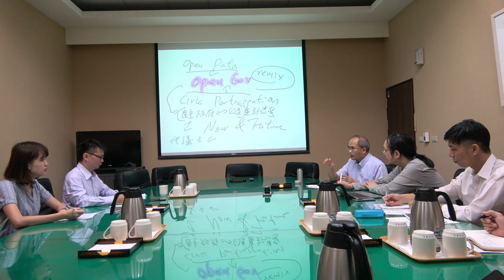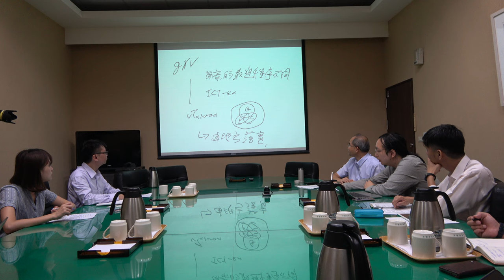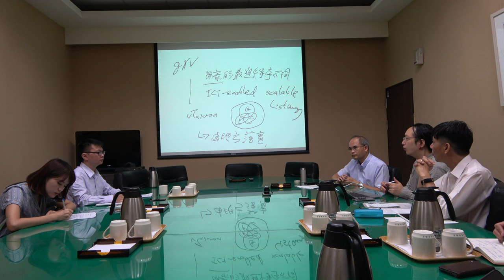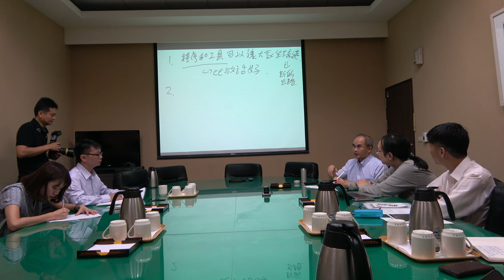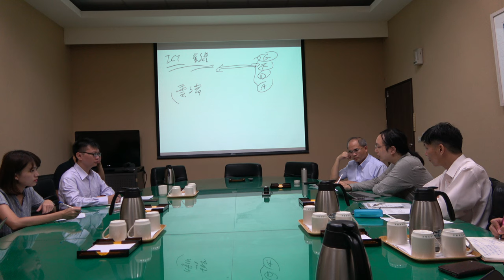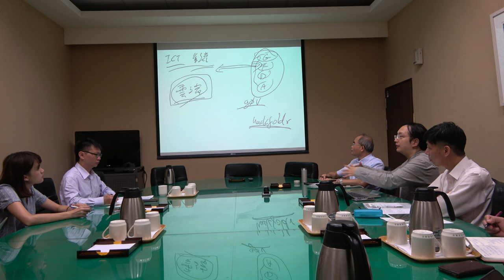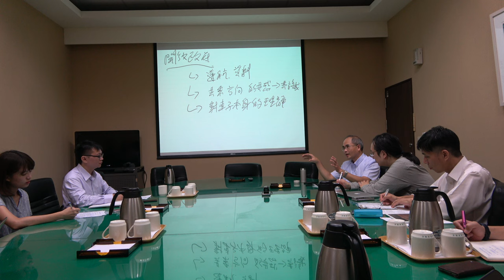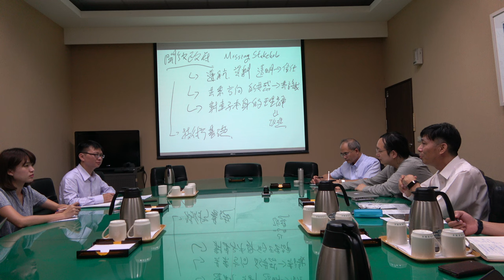2016-10-12 國土及公共治理季刊第16期-政策對談